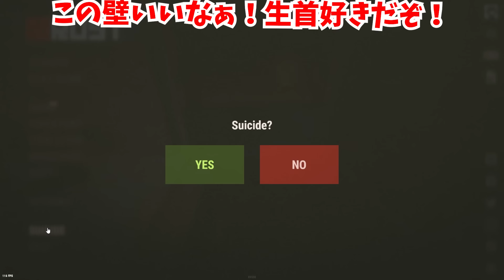原因不明のバグ地雷でトラップに騙された外人を吹き飛ばすのが楽しすぎたｗ【RUST 実況】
次回 →25日19時公開（メンバーはもう見れます）

(人数制限ありの限定リンク）